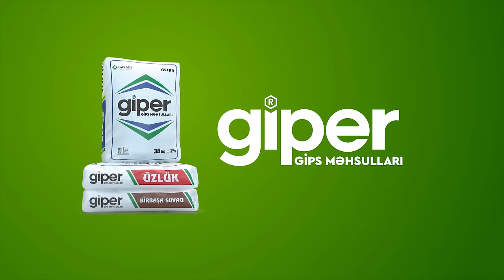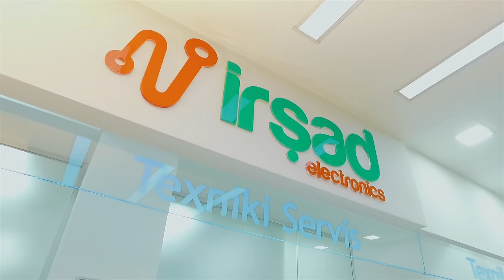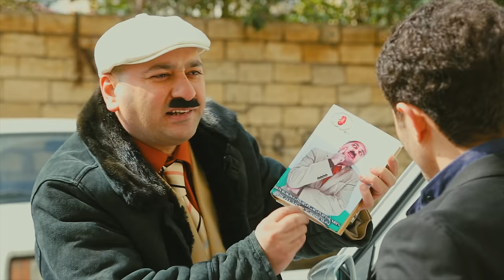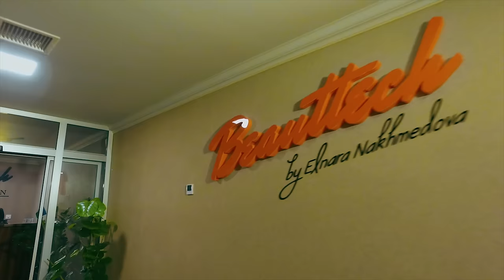Bozbash Pictures "8 Mart" (08.03.2018)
Bozbash Pictures - 8 Mart